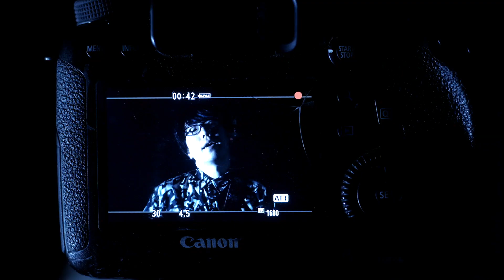ガストバーナー / ストレンジャー(GAS and BURNER / A Stranger) 【Official Music Video】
▶︎ガストバーナー(GAS and BURNER)
-辻斬りっちゃん(Ba. & Cho.)

▶︎Recording
-Recorded, Mixed and Mastered at J'z Studio
-Recorded, Mixed and Mastered by 松井 信樹(Nobuki Matsui)

▶︎Place
-LIVE HOUSE CIRCUS

▶︎Director
-丸山 太郎(Taro Maruyama)

▶︎ Executive Producer
-マイケルTHEドリーム(Michael THE Dream)

▶︎Lyrics  (by デストロイはるきち)

喧騒に嫌気がさして路地裏をのぞく異邦人
御伽の国の入り口を探してどうだい

あー、そうやって行けばいいんだって右に倣って…
あー、そんな風に思えたならどれだけいいだろう

離れられないんだこの一瞬も
火を放てよ散らばった憂鬱に
行こうぜって手を取り合って
バラバラに消しとんでゆく

呪いの言葉のように張り付くハウリングノイズ
ヒロインも主人公も首を括るしかない

まーいっかって諦めて逃げ道作って…

取り憑かれたように理想を貪る

あー、鼓膜の横で鼓膜の横で怒鳴ってる声がする
あー、閉ざすたびに閉ざすたびに
燃え上がっていく